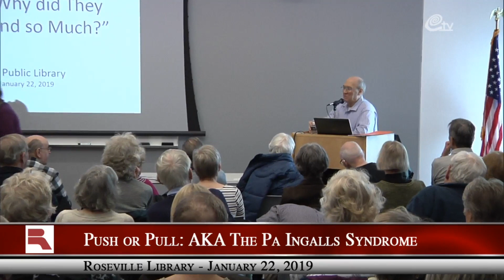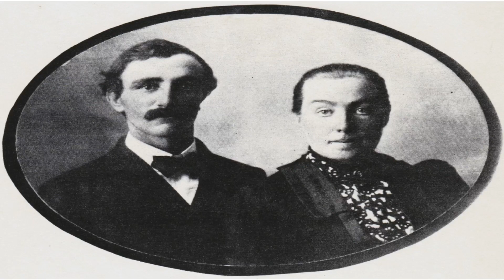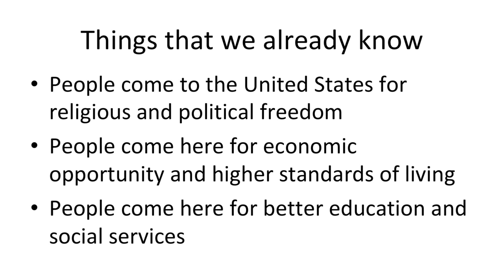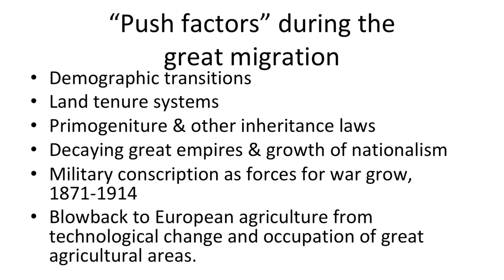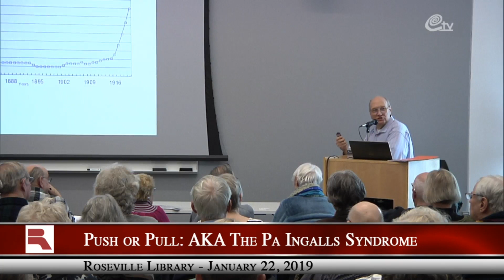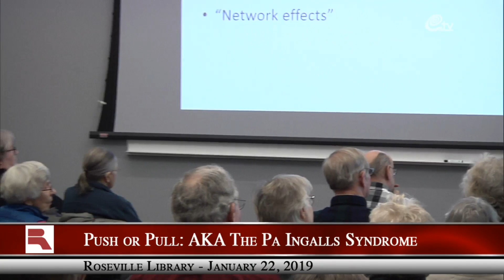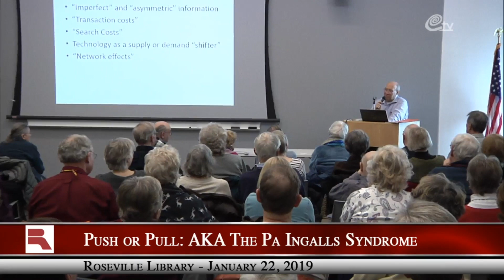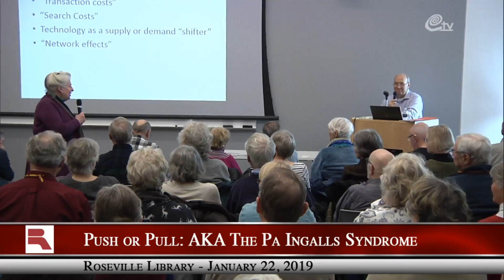Push or Pull: Pa Ingalls Syndrome with Ed Lotterman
Why did your ancestors come to this country? And why did they then live in so many different places before they settled down?  Join Pioneer Press columnist Ed Lotterman for an economist's look at what he calls the "Pa Ingalls Syndrome" in historical patterns of American immigration.